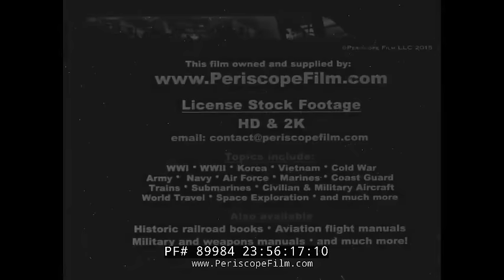WORLD WAR I AVIATION LAFAYETTE ESCADRILLE PLANE & PILOT FILMS 89984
This rare compilation of historic, silent World War I footage and photographs shows the Lafayette Escadrille, the American air force in France. These compilations were made from original 35mm elements in the 1960s.

Segments include:

The Lafayette Escadrille at Ham 00:09  The aerodrome at Ham (actually closer to Eppeville near the Somme) was home to the Lafayette Escadrille after April 7, 1917.

The death of Lufbery 1:28  Shows the loss of Gervais Raoul Lufbery (March 14, 1885 – May 19, 1918) who was a French and American fighter pilot and flying ace in World War I. Because he served in both the French Air Force, and later the United States Army Air Service in World War I, he is sometimes listed alternately as a French ace or as an American ace. Officially, all but one of his 17 combat victories came while flying in French units.

Escadrille Americaine Luxeuil 3:46  Shows members of the Escadrille Americaine - who were flying Nieuport 17 C-1 fighters in 1916 and flew their first official patrol on the 13th of May, 1916.
Luxeuil, was not far from the Swiss border.

Kiffen Rockwell at Luxeuil 7:17  Rockwell is credited with being the first American to shoot down a German airplane, a feat he accomplished on May 18, 1916, while flying over the Alsace battlefield. This earned him France's highest military award, the Medaille Militaire, as well as the Croix de Guerre with palm. He was killed in action on Sept. 17, after his plane's wing was shot off in a dogfight.

Lufbery at Verdun 10:56  Shows Lubery scoring his first victory on 30 July 1916 over Verdun. By 12 October 1916, he had downed five enemy planes, making him an ace, and earning him a promotion to adjutant. It was during this time that the "Lufbery circle" maneuver became named for him. Although most aviation scholars agree that Lufbery did not actually invent the maneuver, it was popularized among Allied flyers.

Ted Parsons 13:11 Shows Edwin Charles Parsons (24 September 1892 – 2 May 1968) who became a Rear Admiral of the United States Navy, served as a  French Foreign Legionnaire, was a WWI flying ace, Hollywood aviation technical advisor, FBI Special Agent, and author.  Parsons flew in Mexico with the Mexican Air Corps, and then went to France at the end of 1915. He served with the United States Ambulance service before enlisting in the French Foreign Legion. In 1916, he became a pilot in the Aéronautique Militaire (French Air Service) and, beginning in January 1917, he flew with the famed Lafayette Escadrille. He was credited with one victory and flew many times as Raoul Lufbery's wingman.